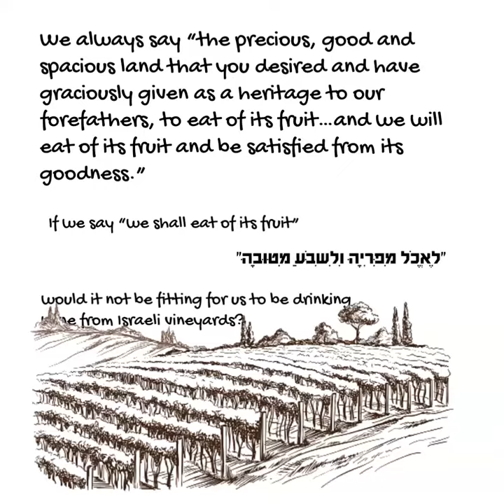?For the fourth cup at the Seder, IMHO only Israeli wine should be used. Why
After drinking the fourth cup on Seder night, we make the “M’ein Shalosh” blessing/BERACH. At the end of that blessing, if we drank wine from outside Israel, we say “for the land and the fruit of the vine.” "בָּרוּךְ אַתָּה ... עַל הָאָרֶץ וְעַל פְּרִי הַגָּפֶן"

If the wine is from Israel, however, we say “for the land and the fruit of her vine.” "בָּרוּךְ אַתָּה ... עַל הָאָרֶץ וְעַל פְּרִי גַפְנָהּ"

But what about the words in the middle of the blessing?

We always say “the precious, good and spacious land that you desired and have graciously given as a heritage to our forefathers, to eat of its fruit…and we will eat of its fruit and be satisfied from its goodness.”

If we say “we shall eat of its fruit” "לֶאֱכֹל מִפִּרְיָהּ וְלִשְבֹּעַ מִטּוּבָהּ" would it not be fitting for us to be drinking wine from Israeli vineyards?

And especially since immediately after that blessing, we say, “Next year in rebuilt Jerusalem.”

 כוס רביעית בליל הסדר, רק יין ישראלי, למה?

לאחר שתיית כוס רביעית של בליל הסדר אנחנו מברכים ברכה מעין שלוש.

אם שותים יין מחו"ל חותמים ב- "בָּרוּךְ אַתָּה ... עַל הָאָרֶץ וְעַל פְּרִי הַגָּפֶן", ובארץ ישראל "בָּרוּךְ אַתָּה ... עַל הָאָרֶץ וְעַל פְּרִי גַפְנָהּ" אבל מה נעשה כשבגוף הברכה אנחנו אומרים "וְעַל אֶרֶץ חֶמְדָּה טוֹבָה וּרְחָבָה שֶרָצִיתָ וְהִנְחַלְתָּ לַאֲבוֹתֵינוּ לֶאֱכֹל מִפִּרְיָהּ וְלִשְבֹּעַ מִטּוּבָהּ..."

אם אנחנו אומרים "לֶאֱכֹל מִפִּרְיָהּ וְלִשְבֹּעַ מִטּוּבָהּ" (מפיק ה) לא ראוי שבאמת נאכל מפרות ארץ ישראל??

במיוחד שמיד לאחר הברכה אומרים: 'לשנה הבאה בירושלים הבנויה'